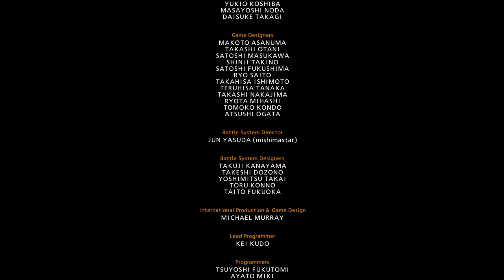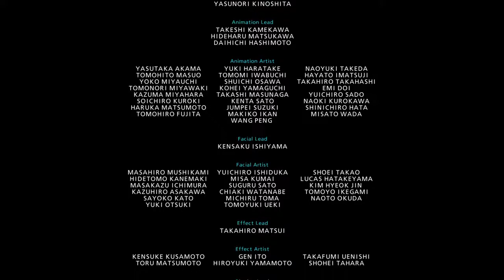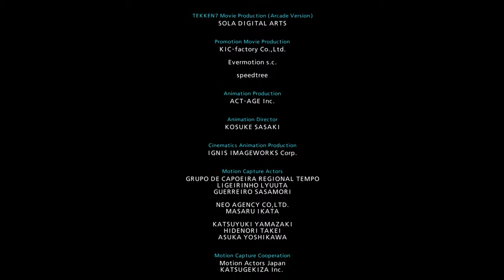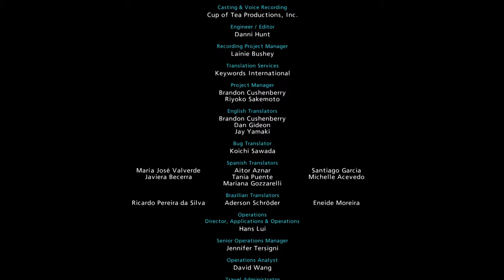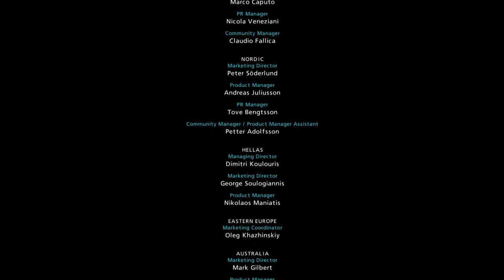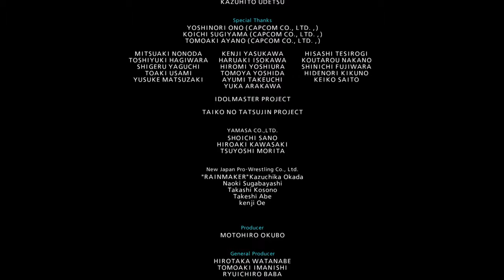TEKKEN™7 Bryan Fury Arcade Run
Still not mine.